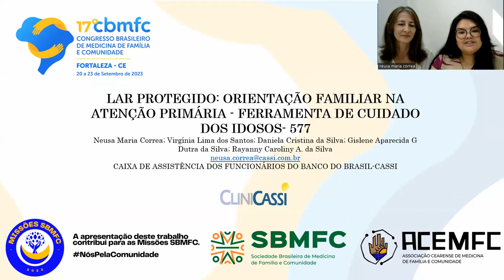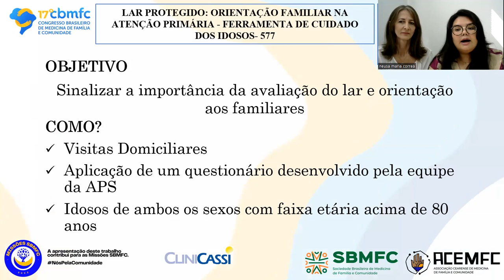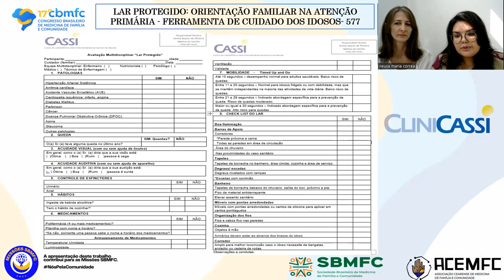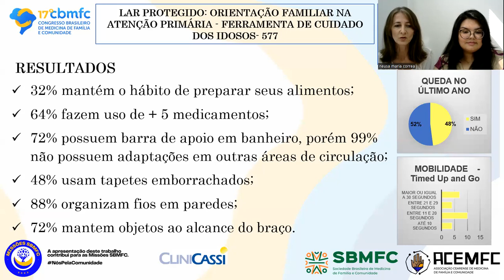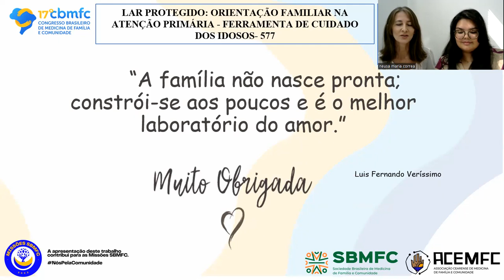577 Lar Protegido: Orientação Familiar na Atenção Primária - Ferramenta de Cuidado dos Idosos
Autores:

CORREA, NEUSA MARIA
SANTOS, VIRGINIA LIMA DOS
SILVA, DANIELA CRISTINA DA
SILVA, GISLENE APARECIDA GOMES DUTRA DA
SILVA, RAYANNY CAROLINY ALMEIDA DA

LAR PROTEGIDO: ORIENTAÇÃO FAMILIAR NA ATENÇÃO PRIMÁRIA - FERRAMENTA DE CUIDADO DOS IDOSOS

O envelhecimento da população se apresenta como um grande desafio para o cuidado familiar. Fatores que ocorrem durante o processo de envelhecimento influenciam a autonomia, mobilidade funcional e os déficits de equilíbrio e cognitivo, podendo resultar no aumento do risco de quedas, em que a maioria ocorre em âmbito domiciliar (PINHO et al.,2012). Sendo assim, o objetivo desse trabalho, é demonstrar a importância da avaliação do lar e orientação dos familiares no auxílio a prevenção de agravos entre idosos acima de 80 anos, como componente da atenção integral à saúde. Estudo de natureza qualiquantitativa, de caráter descritivo, com a construção de uma ferramenta desenvolvido pela equipe da APS, aplicada em visitas domiciliares. Foram selecionados 25 idosos de ambos os sexos com faixa etária acima de 80 anos. A partir da análise dos dados coletados através do instrumento de avaliação, verificou-se que 68% do público avaliado possuem hipertensão arterial, 48% sofreram quedas no último ano, 64% consideram boa a acuidade visual, enquanto 40% sofrem de deficiência auditiva. Destacam-se sobre hábitos de vida que 60% fazem consumo de bebida alcoólica e 32% mantêm de hábito de preparar seus alimentos. Observou-se que há ainda 64% dos participantes em uso de múltiplos medicamentos. Após aplicação do teste "Timed up and go” coletou-se os seguintes resultados: 16% baixo risco de quedas, 40% estão com a mobilidade normal para idosos frágeis ou com debilidade, 28% alto risco para quedas, 16% risco de quedas moderado. Durante a visita observou-se que 76% dos imóveis possuem boa iluminação. 72% adaptaram o uso da barra na área do chuveiro, no entanto 99% das áreas de circulação não possuem adaptações. Os tapetes emborrachados não estavam presentes no banheiro em 52% das residências, 16% usam elevação no vaso sanitário, 88% se preocupam em organizar os fios e cabos em paredes, 72% organizam seus objetos ao alcance de um braço e 60% possuem corredor amplo para circulação. Concluímos que 96% da população avaliada está exposta a inúmeros fatores de riscos evitáveis, tais como a ocorrência de quedas, queimaduras, e uso de medicamentos ou produtos deteriorados, durante a aplicação do instrumento a equipe realizou orientações quanto as adaptações necessárias e cuidados com os fatores de risco de queda. Sendo assim, a ferramenta desenvolvida e as ações de orientação, se tratam de propostas simples e viáveis com foco em melhores desfechos e na sustentabilidade que pode ser conduzida, com o uso sistemático das informações para o mapeamento do cuidado pela Atenção Primária em Saúde.